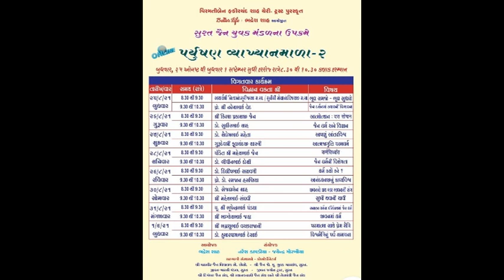Paryushan Parva 2021 - Shri Bhagyesh Jaha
અમદાવાદના જાણીતા કવિ, પ્રશાસક, વક્તા શ્રી ભાગ્યેશ જહાનું ‘જીવનમાં ધર્મ’ વિષયક યાદગાર પ્રવચન સાંભળો.